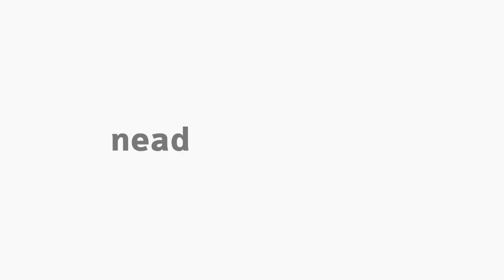[LET] - Introdução aos Estudos Literários - Formação de Leitores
Formação de leitores na disciplina de Introdução aos Estudos Literários com a professora Priscila Finger do Prado para o curso de Letras - Ead na Universidade Estadual do Centro Oeste.  Apresentação